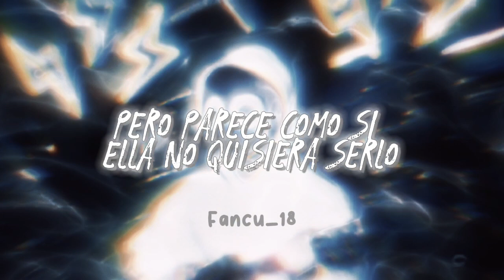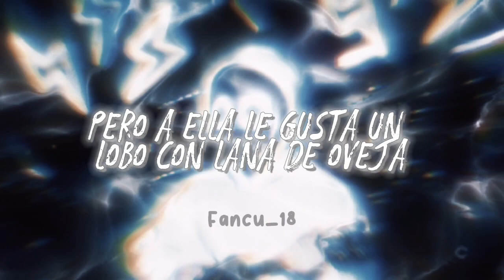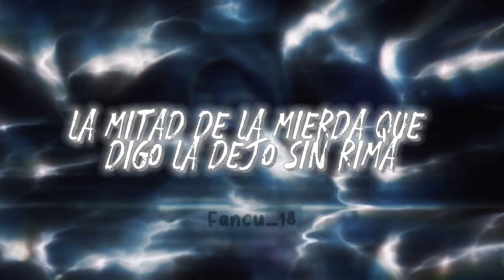Stranger - BoyWithUke - letra en español ( no sé si sea oficial xd)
Les voy diciendo que no sé si ésto sea oficial vale